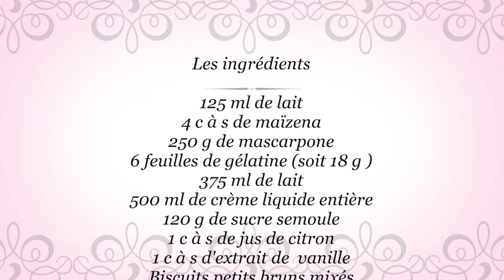Flan au mascarpone sans cuisson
Flan au mascarpone recette facile et simple à réaliser pour un succulent dessert.

Les ingrédients

125 ml de lait
4 c à s de maïzena
250 g de mascarpone
6 feuilles de gélatine (soit 18 g )
375 ml de lait
500 ml de crème liquide entière
120 g de sucre semoule
1 c à s de jus de citron
1 c à s d'extrait de  vanille
Biscuits petits bruns mixés

Voici toutes mes recettes de l'été : simples et colorées, à savourer sans modération, même à l'arrivée de la rentrée !

N'hésitez pas à likez et partagez si vous aimez et que vous voulez me soutenir !!

Bonne dégustation  :)